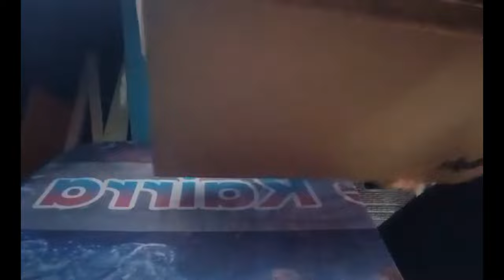NEW LAPTOP UNBOXING FROM MY GENEROUS SPONSOR brother DARREN DOBSON with TTJANDFRIENDS